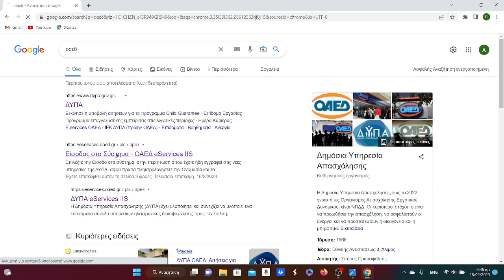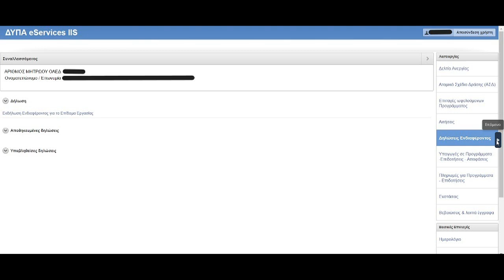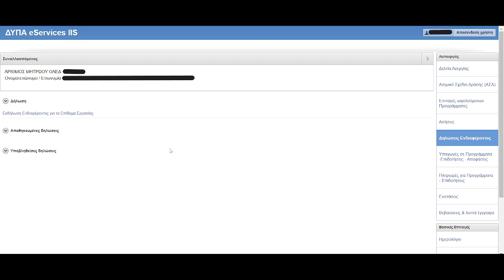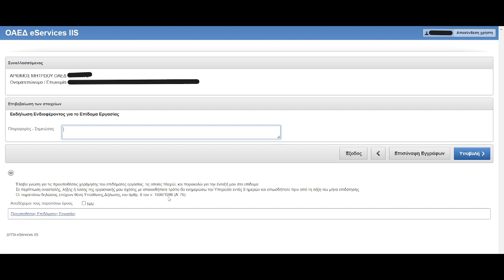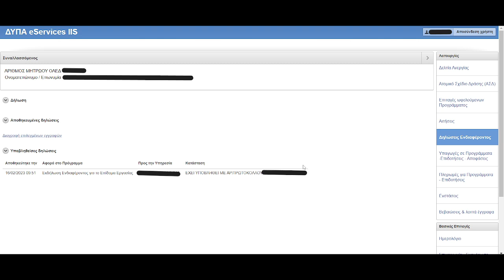ΑΙΤΗΣΗ ΓΙΑ ΤΟ ΕΠΙΔΟΜΑ ΕΡΓΑΣΙΑΣ ΒΗΜΑ ΒΗΜΑ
ΜΙΑ ΓΡΗΓΟΡΗ  ΜΑΤΙΑ ΓΙΑ ΣΤΟ ΕΠΙΔΟΜΑ,ΤΙ ΙΣΧΥΕΙ ΠΟΙΟΙ ΤΟ ΔΙΚΑΙΟΥΝΤΑΙ